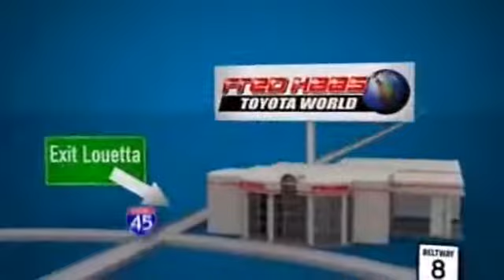New 2015 Toyota Avalon Fred Haas Toyota World Spring Houston TX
Fred Haas Toyota World Feature Video
20400 I-45 North
Spring Houston TX, 77373